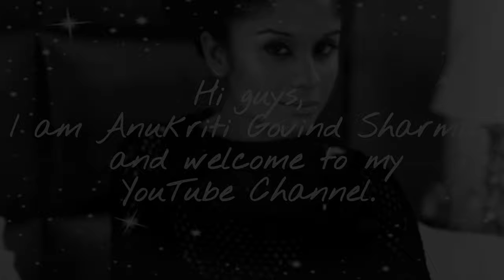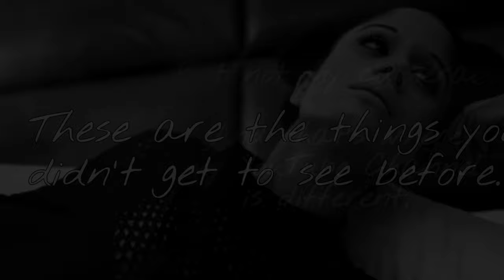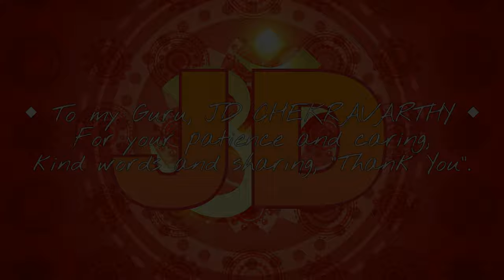Anukriti Govind Sharma TV - Official YouTube Channel Trailer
Come along with me on so many fun filled adventures, talking everything from Fashion, Films, Health, Fitness and of course there is always Travel. You never know what life's gonna throw at you, so we might just dress the part and check back weekly for fun, fashion, beauty and lots of bloopers.

Bye.
XOXO - Anukriti Govind Sharma.

FAQ :
Profession : Film Actress, Fashion Model and Entrepreneur.
Passions : Films and Fashion.

Official YouTube Channel Movie Credits:-
Anukriti's Wardrobe : Vijay Anthony
Through the Lens : Experience My Life With Me!
Anukriti's Lookbook : The Handloom Remix
Photographs By Goutham Kodati
Edit By Anukriti Govind Sharma
Produced By Star Makers' Studios and I-Land Coffee Lounge Studios

Anukriti's S O C I A L L I N K S :
YouTube Channel | Anukriti Govind Sharma TV

A Movie by Anukriti Govind Sharma.